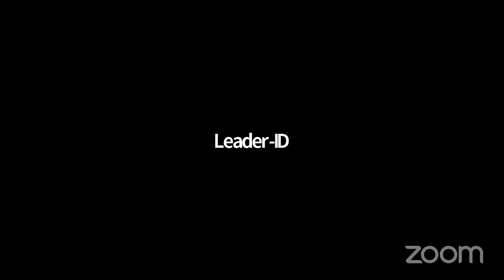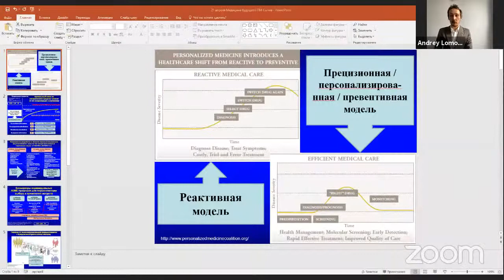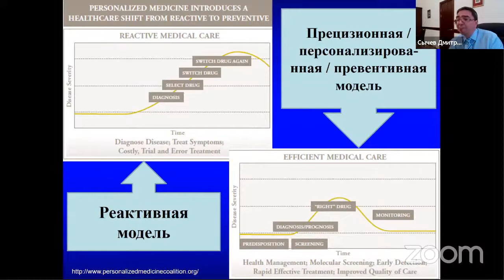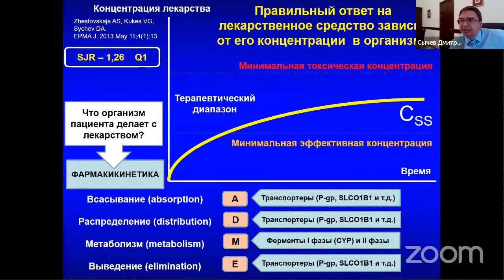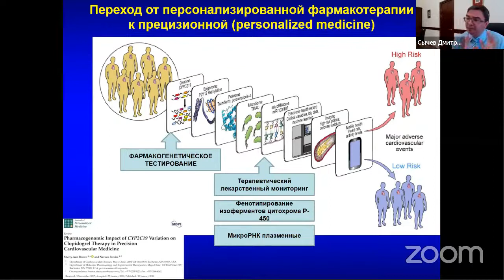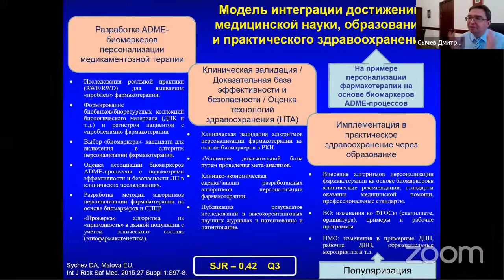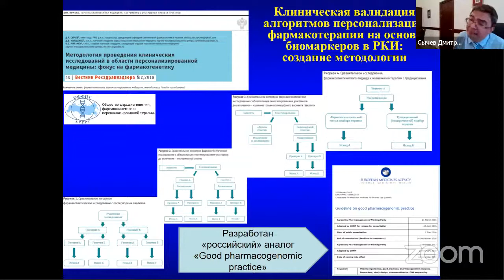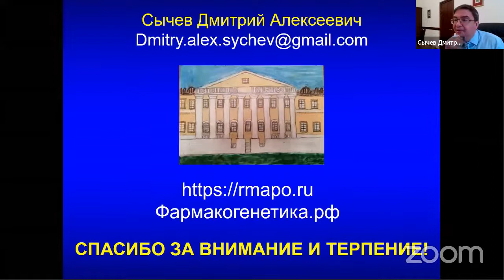HealthNet: Дискуссия "Будущее медицины: горизонт 100-летия"